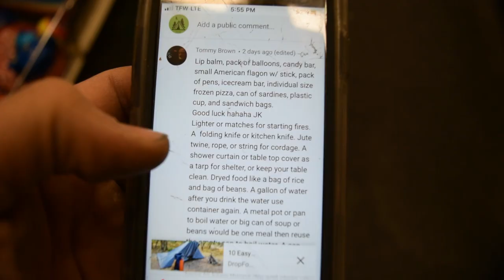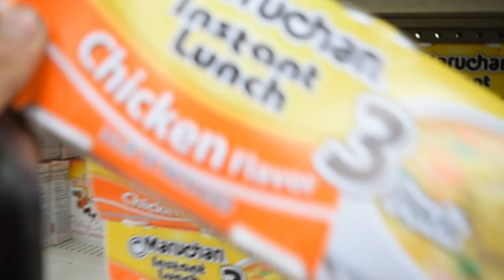10 Dollars Survival Challenge | Dollar Tree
Hey i thought i make a video of me picking up the items a subscriber Tommy Brown suggested in my community tab where i had asked what should i buy for the ten dollar  item survival challenge.
I love the list he suggested and garbed everything he said. This will be a cool way to show you how i would survive with the ten items that was suggested. I should of done this challenge in the summer time not in the begging of winter currently  28 degrees so this will be a very cold and hard challenge.